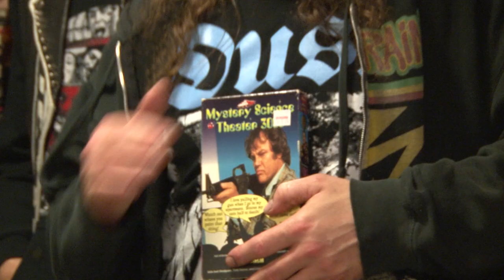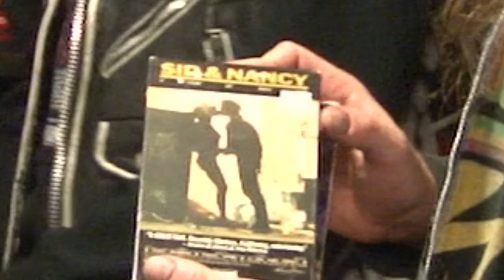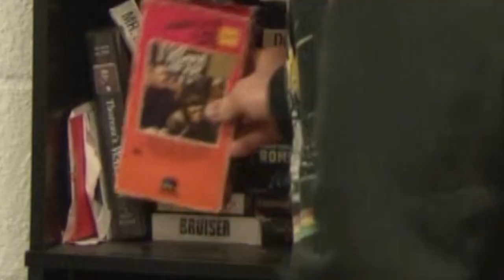The Milk Show, featuring Traffic Death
Hello. I am Refrigeratör, the energy efficient household appliance that hates people and hosts a cable access TV show "The Milk Show".

This episode of The Milk Show features Des Moines grind sensation Traffic Death. The Milk Show airs on SPNN (Ch. 15 in St. Paul, MN) @10:30 on Saturdays,